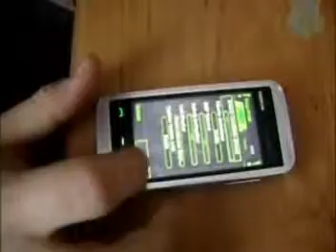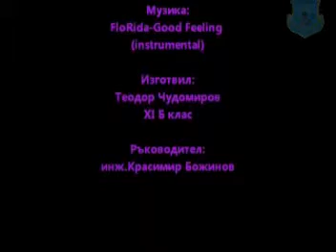защита на личните данни Теодор new